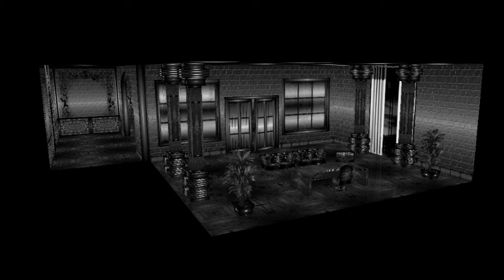Office FURNISHED Black Enigmasium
Créa IMVU